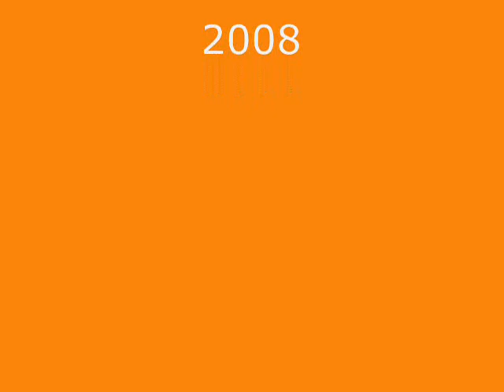Radio Control Airplane Event- Triple Creek Extreme 3D Event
Radio Control Airplane Event- Triple Creek RC Club and the Florida Freestyle Aerobatic Association  annual TC3D (Triple Creek Extreme 3D) event.

Triple Creek RC Club and the Florida Freestyle Aerobatic Association  hosted the first annual TC3D (Triple Creek Extreme 3D) event.  The event was the second of its kind for the FFAA.  The first one was held in my hometown of Jacksonville, Florida in February, and it might be the understatement of the year to say it was a great success.  The Florida Extreme 3D (FX3D) event in Jacksonville set the bar high, so it was up to the Triple Creek club to step up and meet the challenge.

Much of the flying over the weekend was of the caliber you would expect at a noon time demo at any other event.  Chris Hinson was showing off with the massive 110' Yak powered by a Desert Aircraft DA-85.  You couldn't do anything but stop at watch while this plane was in the air, it commanded that much attention.  Chris also brought along one of his 88' Extra 300s powered by a DA-50.  Chris, and fellow Team Extreme pilot, Rennie Ladines, put on quite a show with the Extras.

-World's Largest Radio Control Community

-Buy, Sell, and Trade RC
-Read Radio Control online reviews and articles
-Discuss Electric Radio Control Aircraft